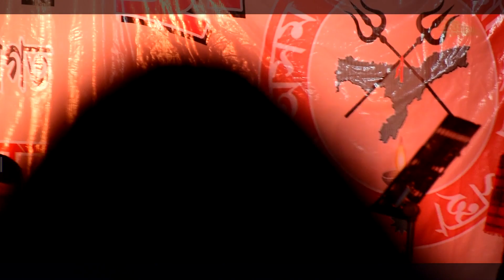Jape Dim Disangot Nilakshi Neog Live Perform At Boitanari Nath Jugi Cultural Night